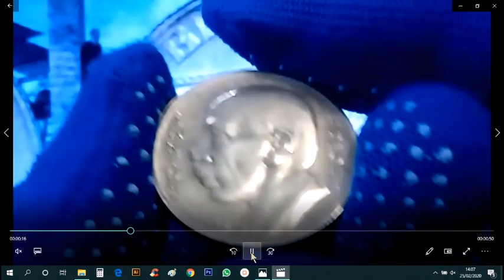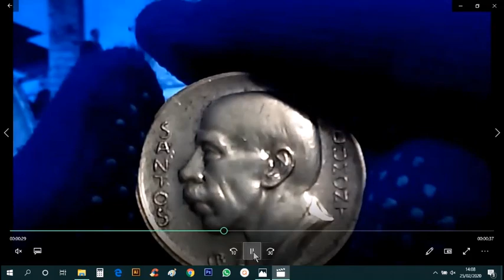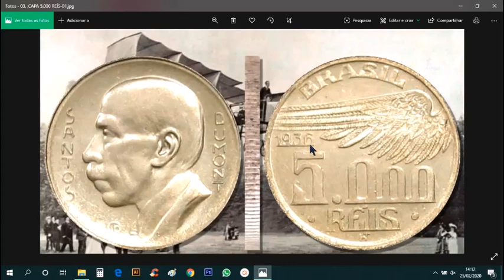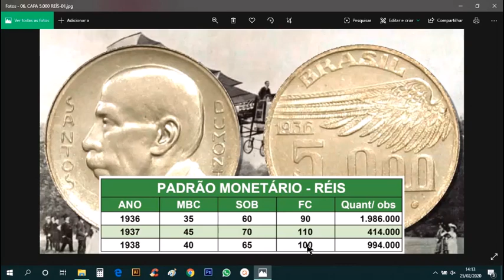MOEDA 5.000 RÉIS PRATA - SANTOS DUMONT